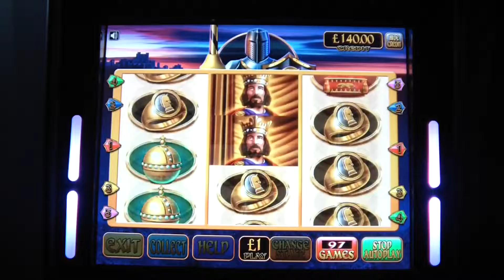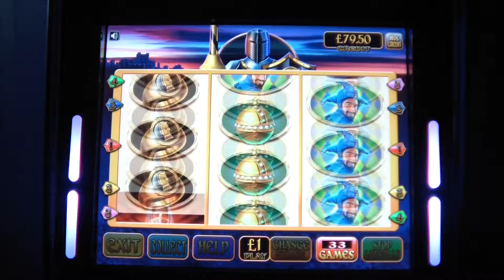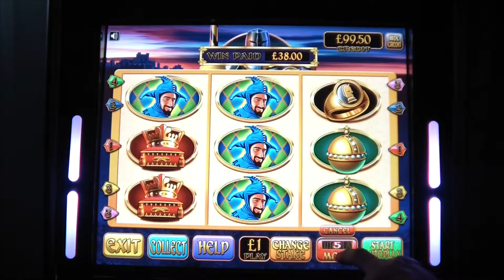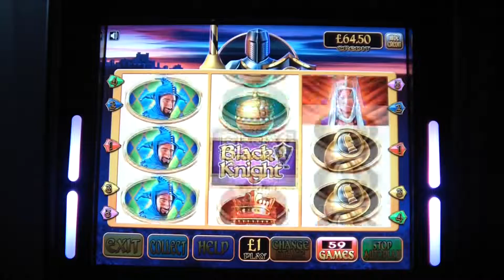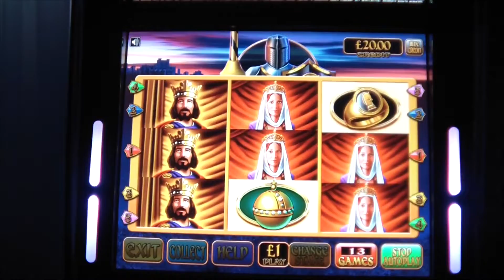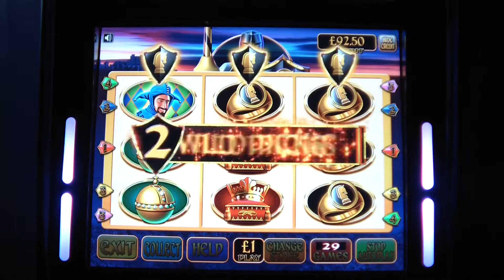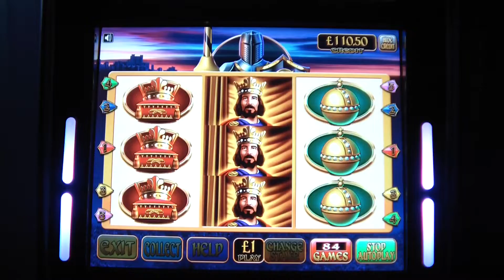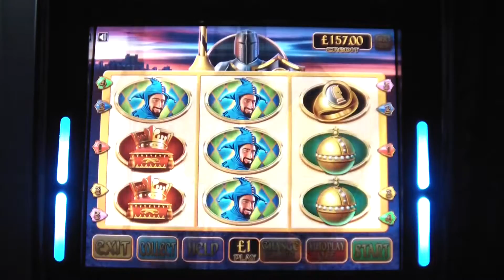Black Night part 2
Friday night binge